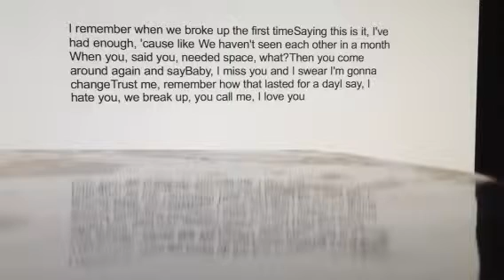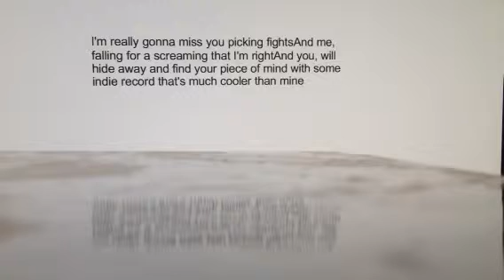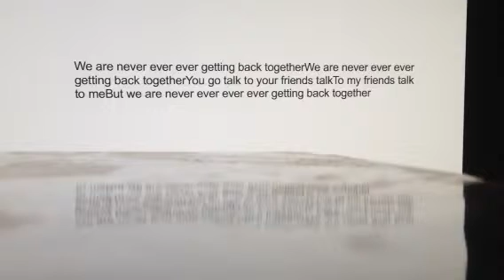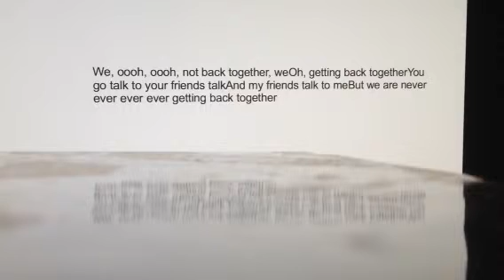Taylor Swift We are never Ever Getting Bal Together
Taylor swifts new song ... Enjoy